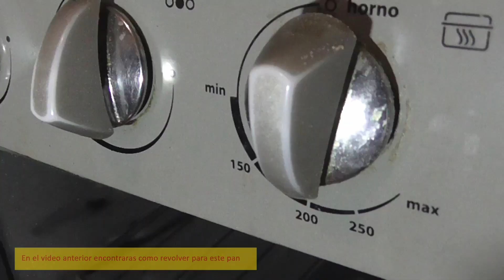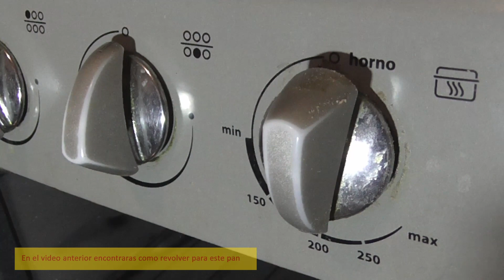Prepara Tu Pan En Casa En El Horno De Tu Estufa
Puedes hacerlo tu mismo o misma, pan horneado en la estufa  de tu casa
con pocos ingredientes  para compartir un momento agradable acompañados  de familiares o amigos.